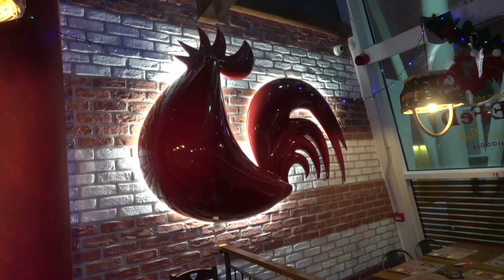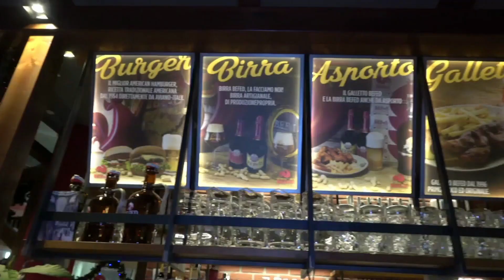ROMEA A QUATTRO CORSIE: PROVE DI DISTRAZIONE DI MASSA